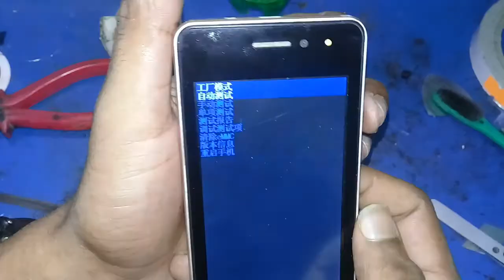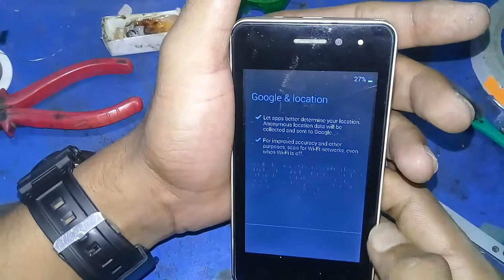প্যাটার্ন লক খুলে নিন | WE A2 | Pattern Lock | Pin Code | Password reset - hrmedia24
WE A2  Hard Reset | Pattern Lock | Pin Code | Password reset - hrmedia24